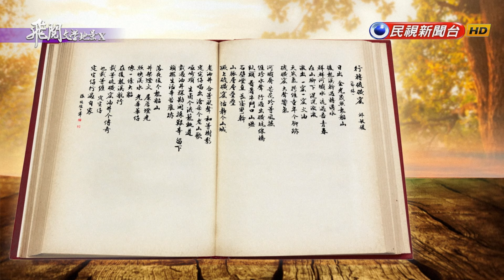邱敏媛《行轉硫磺窟》亞洲第一口油井 苗栗出磺坑擁寶貴歷史文化｜飛閱文學地景Ep 02－民視新聞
【民視即時新聞】苗栗縣的出磺坑位於公館，這裡蘊藏豐富的石油，從清朝就開始開採，是亞洲第一口油井。當地有許多採礦設備、宿舍建築群等寶貴的歷史文化資產，沿著載運採礦工人的纜車軌道，可以欣賞龍船山、後龍溪沿途美景。現在，就讓我們一起來欣賞本周的飛閱文學。